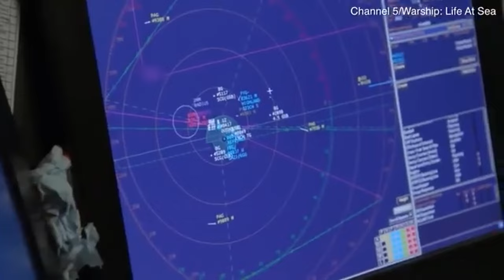Be my BAE